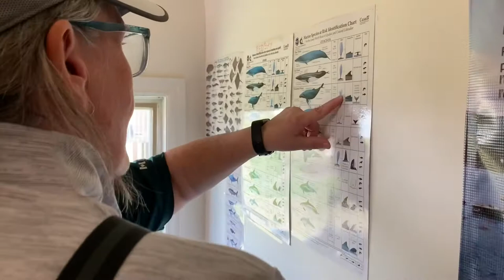The Labrador coast from Blanc Sablon Quebec to St Mary’s Bay